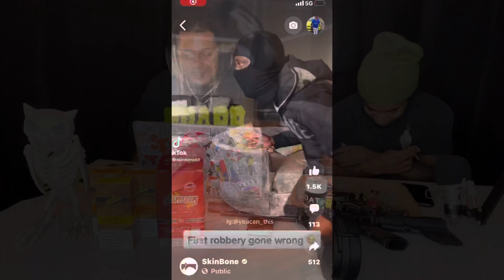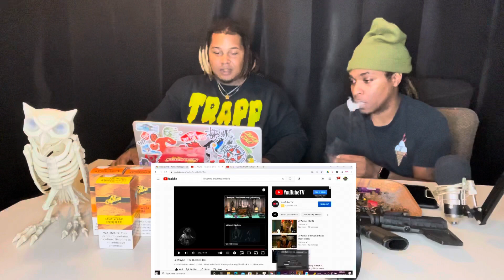LIL WAYNE - The Block Is Hot ( THROWBACK REACTION )